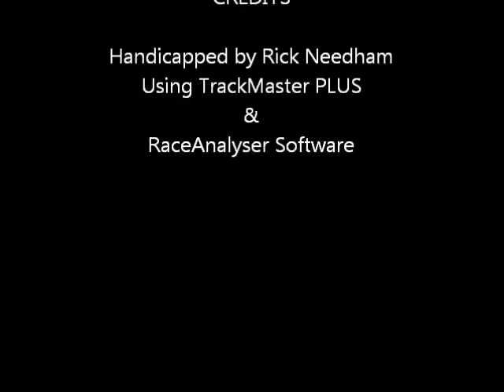Race #8 - Santa Anita Park - 1/16/2012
Race #8 - Santa Anita Park - Monday January 16, 2012 - $150,000.00 Grade II San Gabriel Stakes + bonus longshots